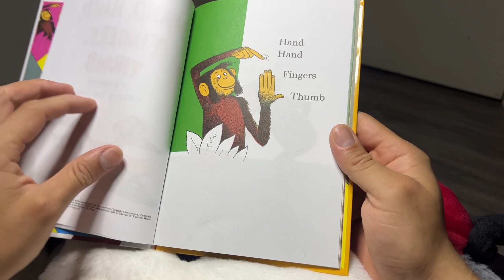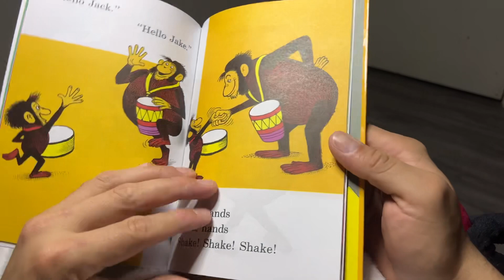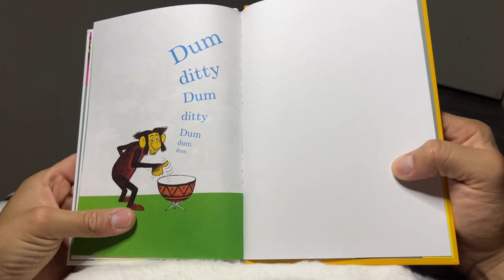HAND,HAND, FINGER AND THUMB 👍